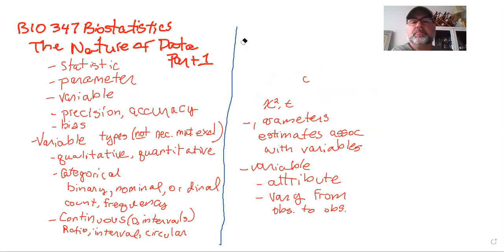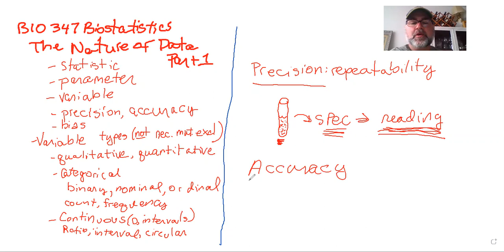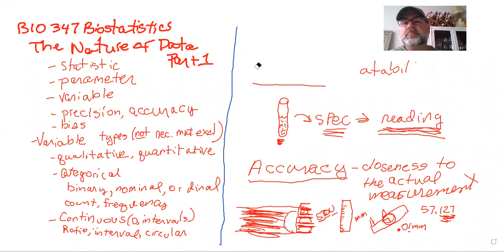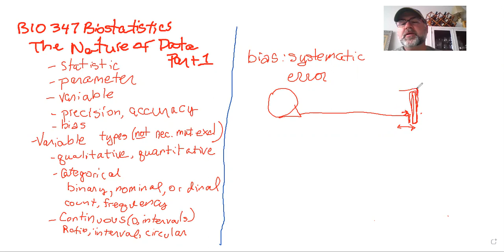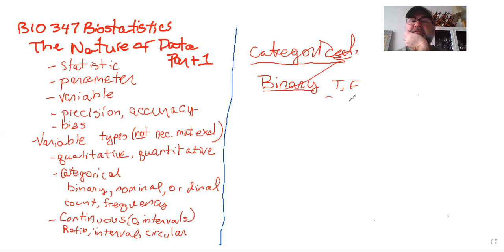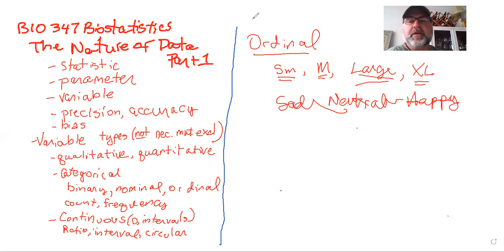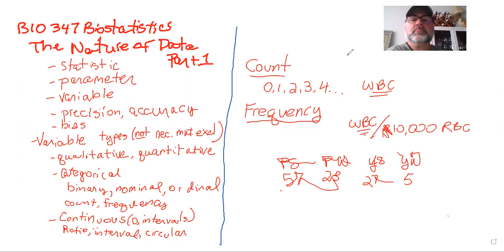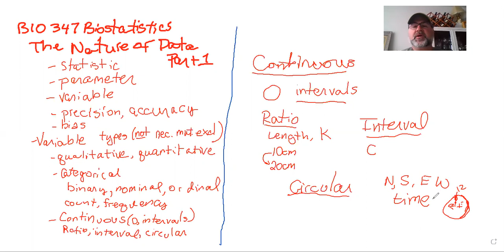BIO347 Biostatistics, Lecture 3, Part 1: The Nature of Data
Some basics about the nature of data and types of variables